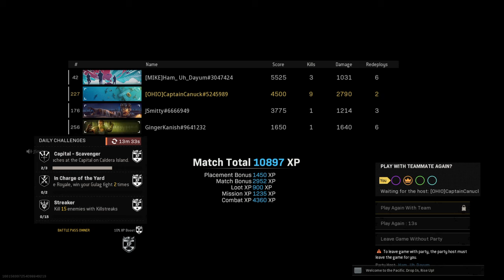Call of Duty®: Modern Warfare® Clutch for the W! Still hate this game...